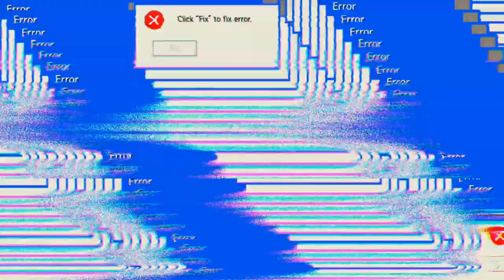Habe verloren EGAL 'Mech Arena'